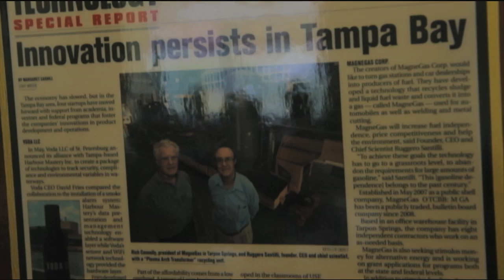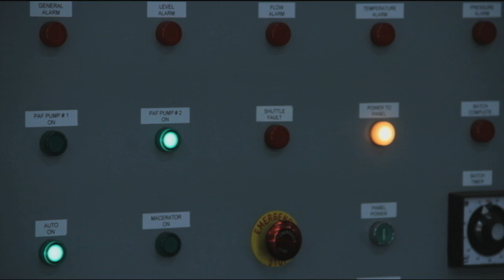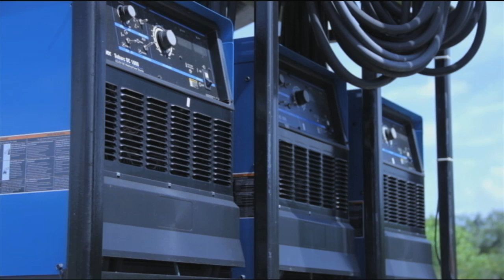KLYSTAR Movie Trailer I (Dragon Seven)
Documentary movie trailer directed by Oscar-nominated filmmaker Christine Choy on the renaissance in new science and the development of revolutionary technologies that will have major beneficial impacts for humanity and the environments.